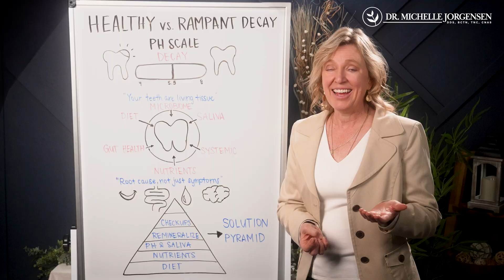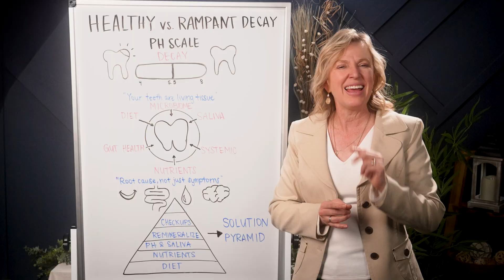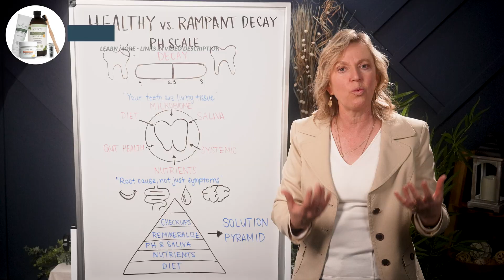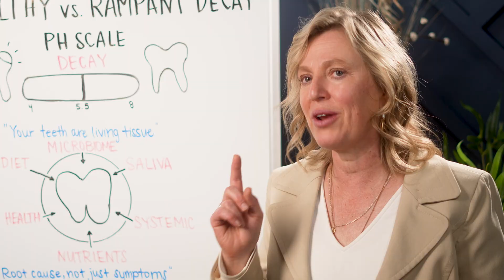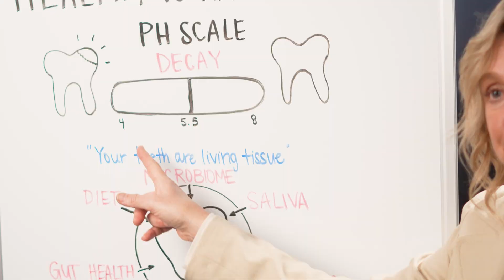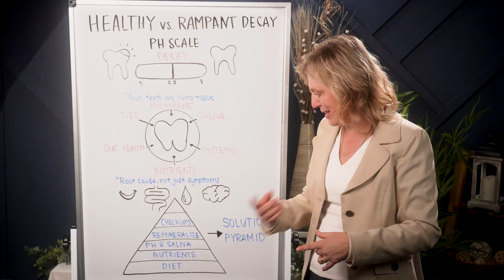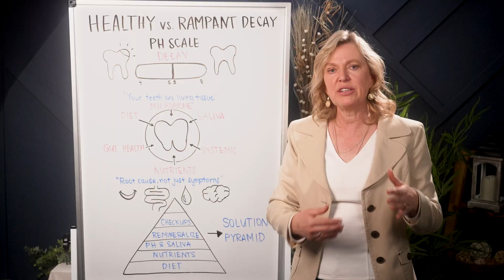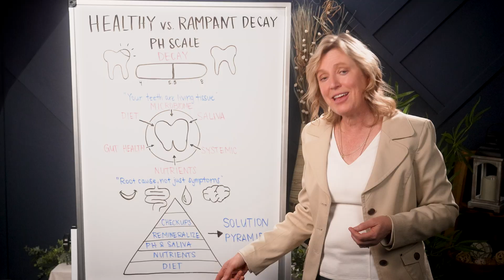The Shocking Truth About Cavities: Why Brushing Isn’t Enough (and How to Stop Tooth Decay Naturally)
🦷 Ever wondered why you keep getting cavities no matter how well you brush or floss? In this eye-opening video, Dr. Michelle explains the real root cause of rampant tooth decay—and why it’s not just about sugar.

What you’ll learn:
✅ The truth about pH, acidity, and oral bacteria (like Strep mutans)
✅ Why your gut and saliva health determine cavity risk
✅ How diet, stress, and nutrient absorption affect your teeth
✅ The power of hydroxyapatite, Vitamin D3 + K2, and minerals for natural remineralization
✅ Real patient success stories proving cavities can be stopped naturally

If you’ve ever been told “just brush more,” this video will change how you think about oral health forever.

Chapters:
00:00 – Why You Keep Getting Cavities
00:43 – How Mouth pH Causes Tooth Decay
01:27 – Meet Strep mutans: The Bacteria Behind Cavities
05:42 – Gut Health & Saliva Connection
09:00 – Why Brushing Isn’t Enough
09:26 – The Role of Hydroxyapatite and Minerals
10:42 – Real Patient Success Story
12:13 – How to Prevent Cavities Naturally
14:15 – Final Tips for Long-Term Oral Health

CONNECT WITH DR. MICHELLE!